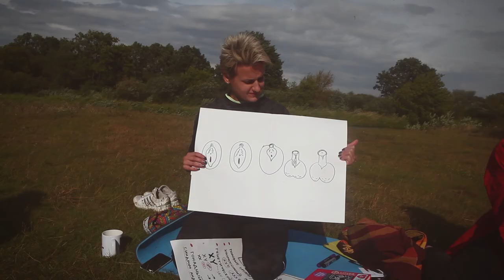Летнік Валанцёрскай службы "Вясны"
28-30 ліпеня 2017 года адбыўся летнік Валанцёрскай службы "Вясны".